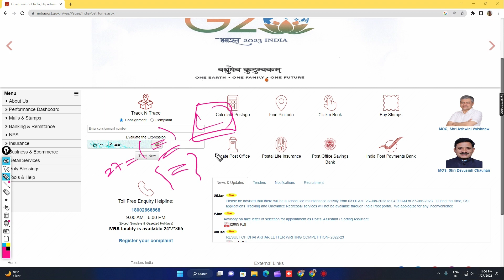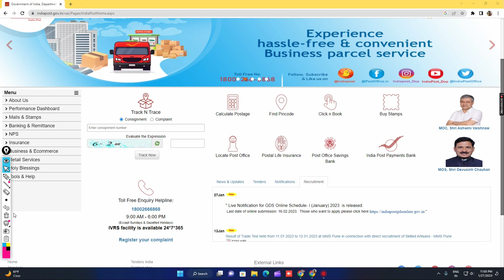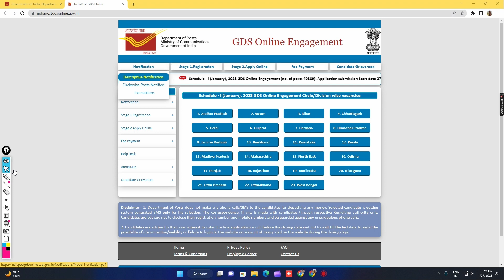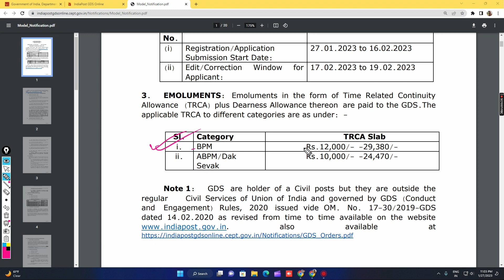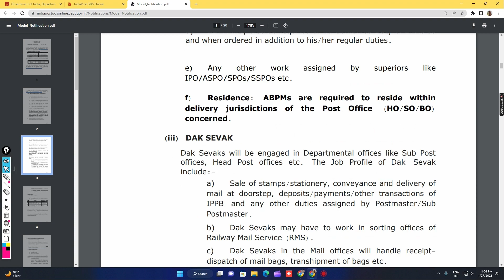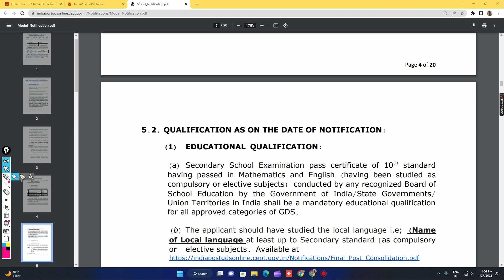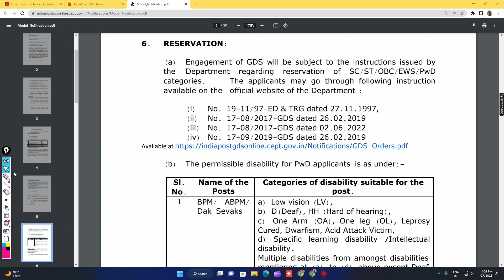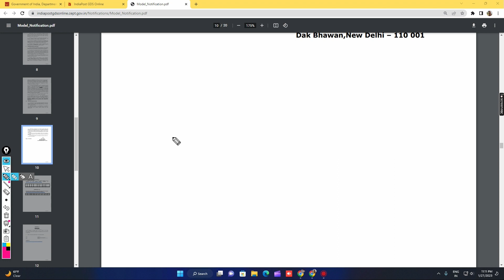India post gds 2023 ll bpm/ abpm / dak sevak recuritment 2023 ll MP pass job ll post office job 2023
রাজ্যে প্রায় 40000 + পদে পোস্টমাস্টার , অ্যাসিস্টেন্ট পোস্টমাস্টার এবং ডাক সেবক হিসেবে নিয়োগ বিজ্ঞপ্তি প্রকাশ করা হয়েছে । এই পদে অ্যাপ্লিকেশন করতে গেলে তোমাদের কি কি বিষয় মানতে হবে ? কবে থেকে আবেদন শুরু হবে ? শিক্ষাগত যোগ্যতা কি লাগবে ? সমস্ত কিছু এই ভিডিওর মধ্যে দেখানোর চেষ্টা করা হয়েছে ।